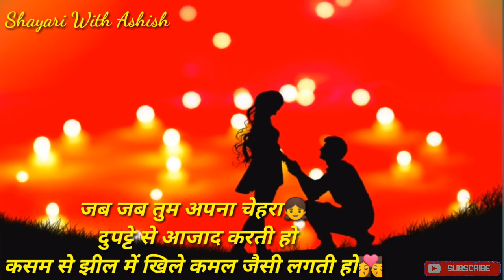Best 5 Shayari to impress a girl | Impress Karne Wali Shayari | Ladki Patane ki Shayari | Love Tips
Best 5 Shayari to Impress a Girl - impress karne wali shayari. ladki patane ki shayari ka new video. love tips video. ye ladki patane ki shayari aap jaroor try kare. itne romantic shayari sun kar ladki aapse impress ho jayegi.

दोस्तों आशा करता हूं कि मेरी ये वीडियो आप सभी दोस्तों को पसंद आई होगी ,और भी इसी तरह के वीडियो को देखने के लिए मेरे चैनल को जरूर 👉सब्सक्राइब करें । जिन भी दोस्तों को शायरी से प्यार है , और शायरी सुनना और शायरी वीडियो देखना पसंद करते हैं, वह सभी मेरे चैनल को जरूर 👉सब्सक्राइब करें ,और बैल बटन🔔 भी जरुर दबा दें। मैं आप लोगों के लिए sad shayari ,romantic shayari, love shayri , देशभक्ति शायरी, भगवान की शायरी, जन्मदिन की शायरी, Good morning shayari, Good evening shayri#Shayariऔर भी इसी तरह की कैटेगरी की शायरी अपलोड करता रहता हूं। आप इन शायरियों को अपने गर्ल फ्रेंड, बायफ्रेंड, दोस्तों को शेयर कर सकते हैं। मेरे चैनल पर आप सभी जुडे रहे, आप सभी को दिल से धन्यवाद 🙏
Stay Tune#ShayariWithAshish
Please don't forget to